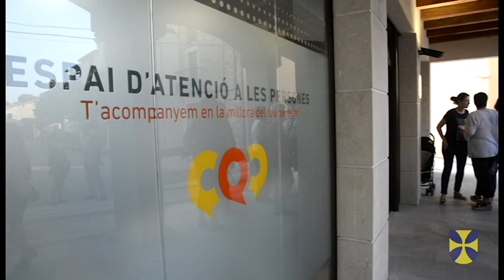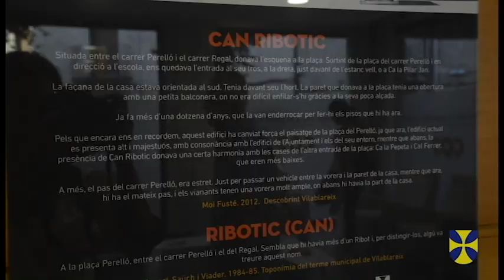Inauguració Can Ribotic